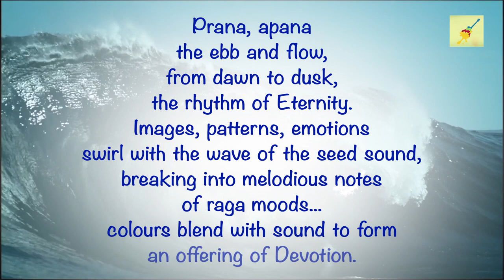'WAVES' ALBUM COVER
"O aged Wine of my Soul, as I drink of Thee from the ocean within me, I find Thou art inexhaustible. " - Paramahansa Yogananda

Just as colours blend with colours in a painting, music blends colours too leading to visualization. The Album "WAVES", intends to mingle painting with music and rhythm as a creative venture by Shri Anirban Dasgupta on Sarode, Nishaant Singh on pakhawaj, Jayita Sengupta with her brushes and ideations. Creative inspiration comes from the Divine, and is an offering to the Divine. Just as the waves rise and fall, ebb and flow, with a reverberating 'Aum' in Nature, the creative breath manifests  itself through the meditative process of visualization along with melody and rhythm, rising through the spine to the 'sahasrara', for a divine orchestration. There will be a series of raga moods responded to through visual images as ideations and paintings in this Album, from dawn to night.

We are extremely grateful to Shri Saikat Shekhareswar Ray for the overall supervision of our devotional project.